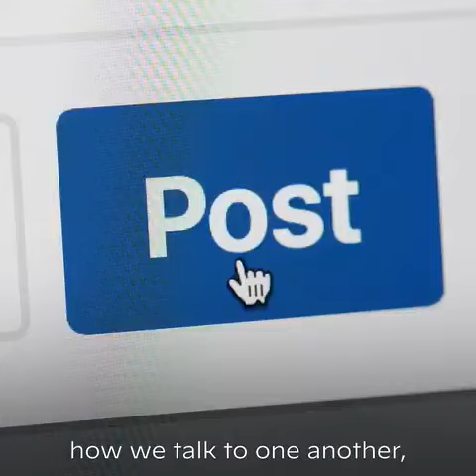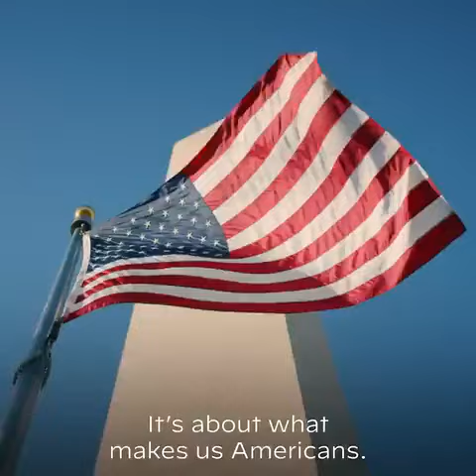Newest Biden video. JUST RELEASED. PLEASE SUBSCRIBE ME.